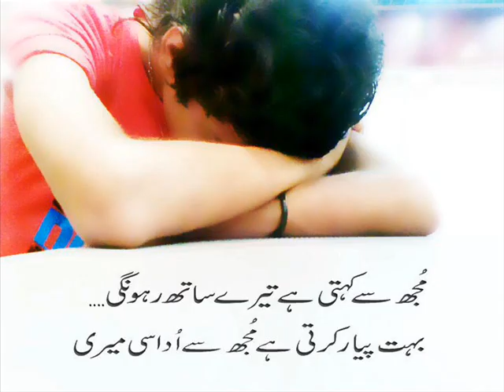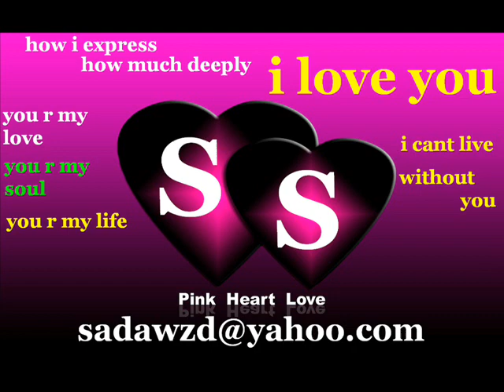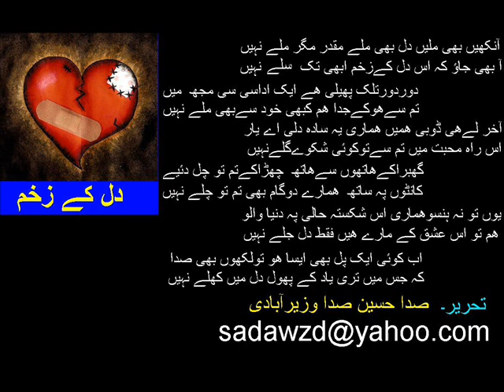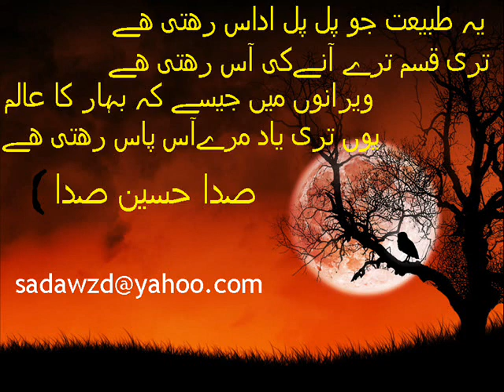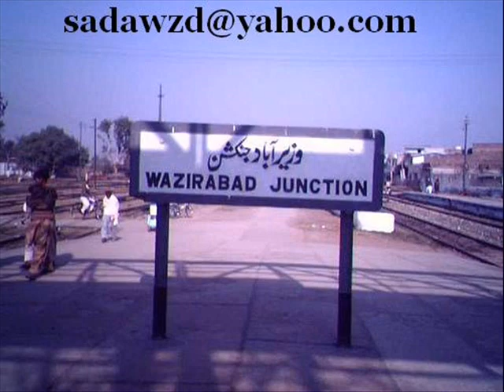jaan mein jaan si aa jaye ( Sada Hussain Sada )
Sada Hussain Sada Wazirabadi